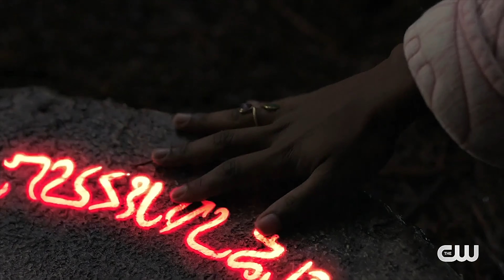NAOMI | Official Trailer (4K 60FPS)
NAOMI Teaser Trailer (4K 60FPS).  This is NAOMI TV SERIES OFFICIAL TRAILER (4K 60FPS).  Here is NAOMI | OFFICIAL TEASER 4K 60FPS.  DC comics NAOMI OFFICIAL TRAILER 4K remastered in 4K Ultra HD (UHD) and 60FPS - as opposed to the regular trailer which is in 24FPS (frames per second).  DC's NAOMI debuts on The CW on January 11, 2021 and features Kaci Walfall as NAOMI, Mary-Charles Jones as Annabelle, Cranston Johnson as ZUMBADO, Alexander Wraith as DEE, Daniel Puig as Nathan, Aidan Gemme as Jacob, Will Meyers as Anthony, Camila Moreno as Lourdes, Mouzam Makkar as Jennifer, Barry Watson as Greg, Stephanie March as Akira and Kenneth Trujillo as Mr. Villareal.  The series was developed by Academy Award nominee Ava DuVernay.

We'll also be covering THE BATMAN, Marvel's ETERNALS, James Gunn's THE PEACEMAKER series on HBO Max starring John Cena starting in January 2022, Spider-Man: No Way Home, the Spiderverse, the Venomverse, Spider-Man 4, Venom 3, DC's The Suicide Squad, Suicide Squad 2, The Peacemaker on HBO Max, and LOKI series on Disney+ Disney Plus.  We will also be covering Loki, Kang the Conqueror, Immortus, He Who Remains, Spider-Man 3, The Falcon and the Winter Soldier, WandaVision, What If?, Hawkeye, Ms. Marvel, Thor Love and Thunder, Dr. Strange in the Multiverse of Madness, Shang Chi and the Legend of the Ten Rings, Eternals, Fantastic Four, Shazam!, Black Adam, The Flash, The Blue Beatle, Stargirl, The Justice Society of America, Green Lantern, and Titans Season 3.

Post all your predictions in the comments section below.